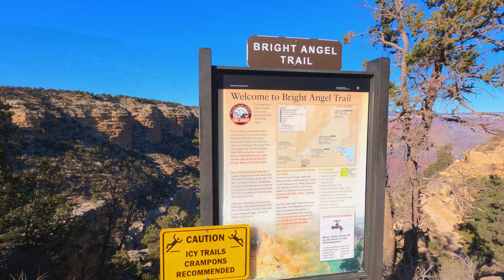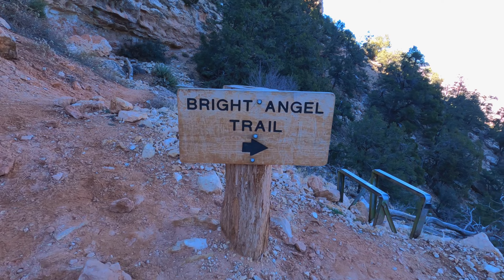Best viewpoints in Grand Canyon National Park and a quick hike at Bright Angel trail.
Looking for a great hike in Grand Canyon National Park, Arizona? Not into hikes but still want to have the best views of the Grand Canyon? Look no further, we covered it both! In this video we share our favorite short hike in Grand Canyon National park with you and the breathtaking viewpoints with access to private car. This hike is perfect for those who want to see some of the best views without having to spend half a day hiking. Also, perfect for people short on time and want to explore this natural wonder in the comfort of their car.

We split our day into two: the first half would be exploring the viewpoints by car, and the second half of the day would be hiking the bright angel trail. There are a lot of viewpoints along the desert view drive but we chose only three to our liking. First, closes to Yavapai lodge where we spent the night, is the Shoshone point. This has the less crowd among the viewpoints since you need to traverse 2 mi (3.2 km), 50min roundtrip. Trail is fairly flat, easy, and good for spotting wildlife. Then the two other viewpoints are Moran point and desert view point. We parked at Bright Angel lodge and hike the Bright Angel trail to second tunnel. Trail is 1.8 mi (2.9 km), 1-2hr roundtrip. Although this trail is considered hard, elevation gain 590 ft (180 m), it is still one of the most popular hikes in the Grand Canyon south rim. Hence, there are still a lot of people even though we started around 2:30 PM on a veteran's day long weekend. Going home, we stopped by the visitor center and Mather point.

00:00 Shoshone point trail
00:56 Elks chillin' by the picnic area
02:30 Shoshone point
03:15 Moran point
04:10 Desert view point
04:34 Mather point
04:55 Bright Angel Trail
06:52 Big horn sheep
09:10 Second tunnel